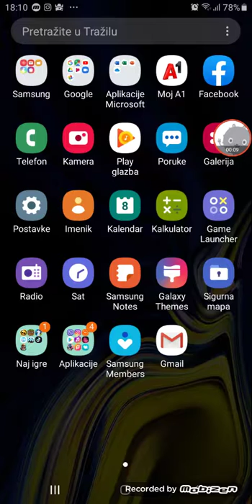Dosao sam do 3000 trofeja